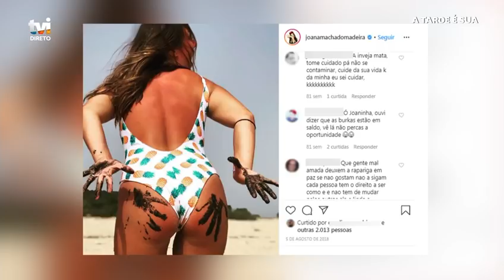Joana Madeira em lágrimas com comentários de ódio nas redes sociais | A Tarde é Sua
Em lágrimas Joana Madeira lamenta a situação e conta como isso a afeta.

Novos episódios todas as tardes, de segunda a sexta, a partir das 16:15, na TVI.

“A Tarde é Sua” é o programa que lhe faz companhia todas as tardes, na TVI. Fátima Lopes entra em direto para lhe dar a conhecer histórias de vida impressionantes e convidados muito especiais. Um programa feito por si e para si, porque… A Tarde É Sua!